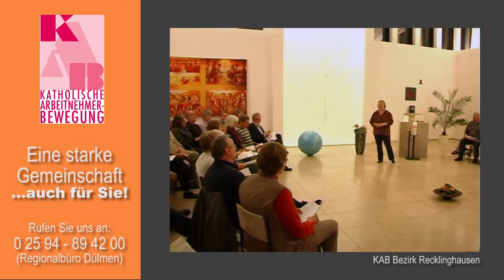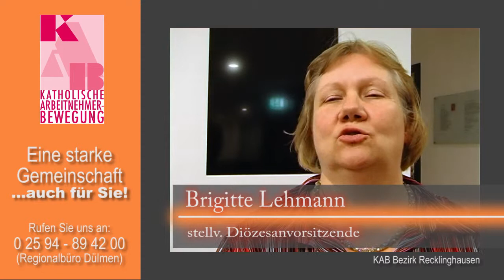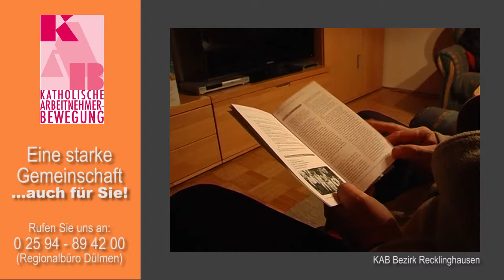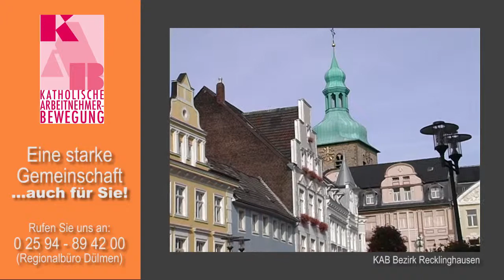KAB 05/1 -Beitrag- Die KAB feiert im Bistum Münster Ihr 115 jähriges bestehen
Die KAB feiert im Bistum Münster Ihr 115 jähriges bestehen

1898 gründete der damaliger Bischof von Münster Hermann Dingelstad, , den Diözesanverband Katholischer Arbeitervereine. Der KAB im Bistum Münster war geboren.

115 Jahre KAB im Bistum Münster. 115 Veranstaltungen. 115 Stunden ununterbrochene Gebetskette: Das war die Aktionswoche "115-Werte-Werke" vom 1. -- 6. Oktober 2013 im Bistum Münster. Schirmherr der Aktionswoche war Bischof Dr. Felix Genn aus Münster.

Danke-Fest beim Abschluss.
Am 6. Oktober 2013 endete die Aktionswoche mit einem großen WerteDank-Fest  in Münster. Um 14:00 Uhr lud zuvor die KAB zu einem Dank-Gottesdienst mit Bischof Felix Genn in die Überwasserkirche ein. Anschließend feierten alle zusammen in einem großen Zelt auf dem Domplatz.

Hunderte haben bei der 115 Stunden Gebetskette mitgemacht.
Mitmachen konnten Gruppen, Vereine und Einzelpersonen. Sie planten, machten eine Veranstaltung in der Aktionswoche, die zum Schwerpunkt "... weil es uns wertvoll ist!" passt, und luden andere dazu ein. Oder sie beteten alleine bzw. mit einer Gruppe in einer der 115 Gebetsstunden zwischen dem 1. Oktober 2013, 20:00 Uhr und dem 6. Oktober 2013, 14:00 Uhr für eine bessere, gerechtere Welt -- oder Menschen widmeten ihre Arbeit, die sie an diesen Tagen oder nachts verrichten, Gott. So wurde Arbeit zum Gebet.

Filmproduktion:
Gerd Miethe
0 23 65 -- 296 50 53